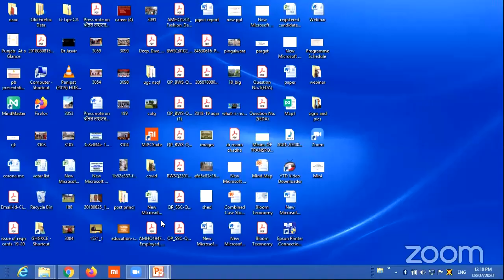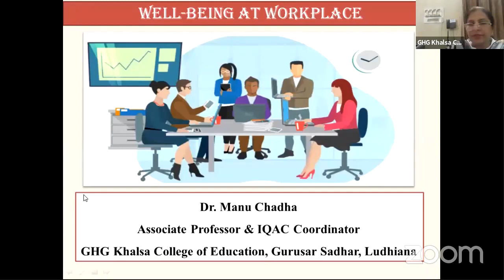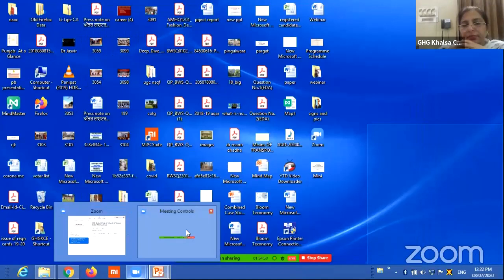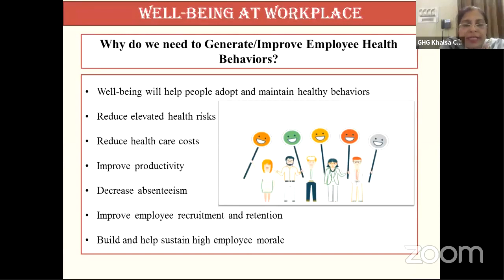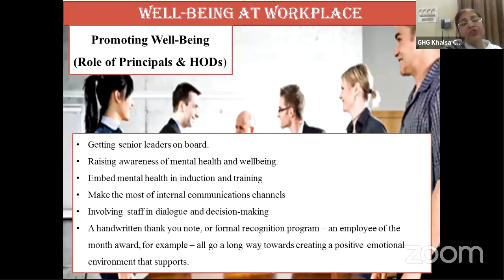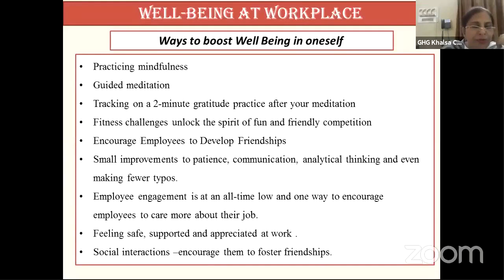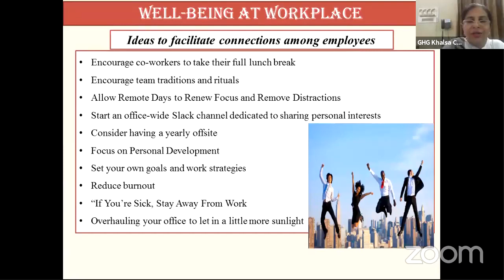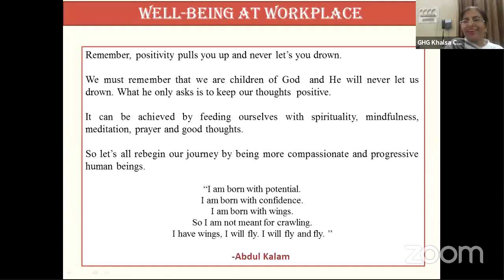International Webinar July 07-08,2020 Day 2 (Dr. Manu Chadha)